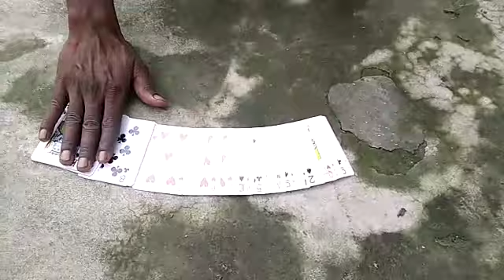Rinku jadugar supporter Sachin jaiswara SANJU